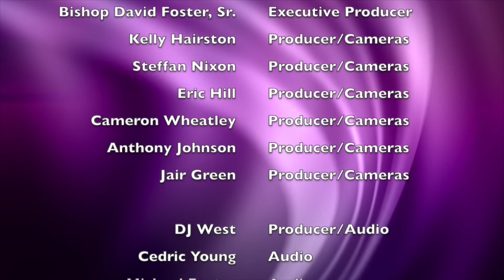Why. Did I Get Saved? sermon